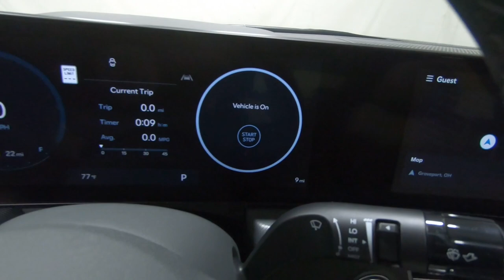New 2024 HYUNDAI SONATA SEL 2.5L FWD Car For Sale In Columbus, OH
Please visit Ricart Hyundai to view this New PORTOFINO GRAY 2024 HYUNDAI SONATA SEL 2.5L FWD for sale near Columbus, Ohio.

Stock #: HCR1200

Description:
2024 HYUNDAI SONATA SEL 2.5L FWD
New 2024 Hyundai SONATA Car is For Sale in Columbus, Ohio. This model has a 2.5 L engine, 8-Speed Automatic w/OD transmission, and is finished in Gray paint. Whatever questions you might have about this vehicle, you can be certain that our sales advisors can assist you every step of the way. On top of that, our financing experts are prepared to help you find the lease or finance option that is right for you. Find us at 4255 S Hamilton Road in Groveport, OH 43125, servicing customers throughout Central Ohio.